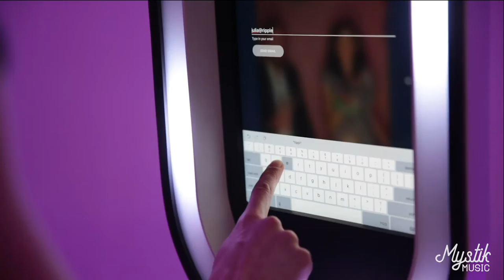MystikMusic Social booth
This is the social booth we offer, typically with no back drop. We love to use the features of the environment to be the setting as the back drop.